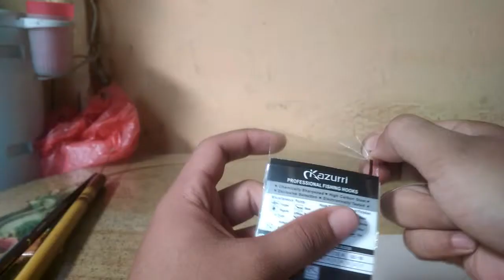LIHAT!!! Seperti Inilah Cara Mengikat Senar Ke Kail Supaya Kuat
Cara mengikat senar ke kail supaya kuat bagi pemula.